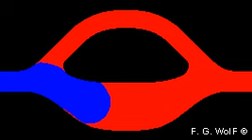Imbibition process in a pore doublet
An imbibition process in a pore doublet simulated using a LGA model. The wetting fluid is located on the right (red).

Further details are found in the reference F.G. Wolf; L.O.E. dos Santos and P.C.Philippi. Microfluidics and Nanofluidics, April 2008, Volume 4, Issue 4, pp 307-319.